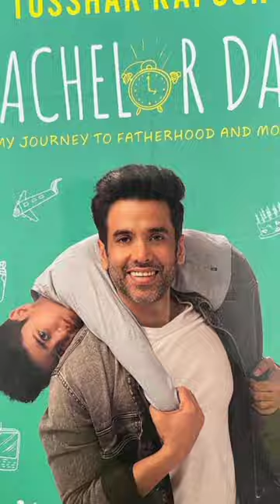Tushar Kapoor with his family🥰❤️🌟 father jitendar Kapoor and Sister Ekta Kapoor